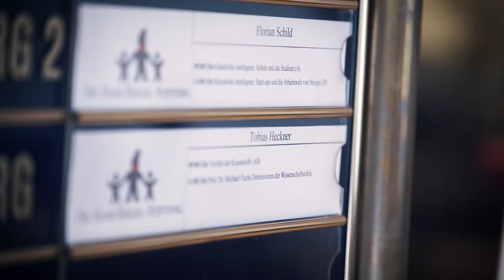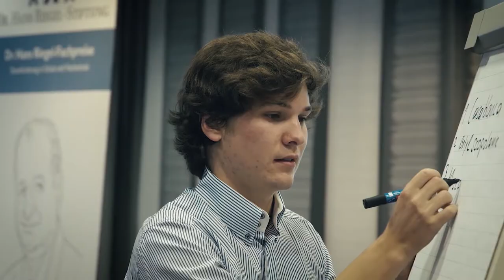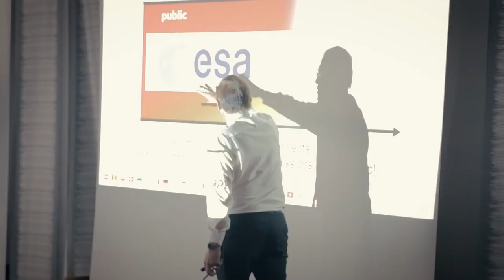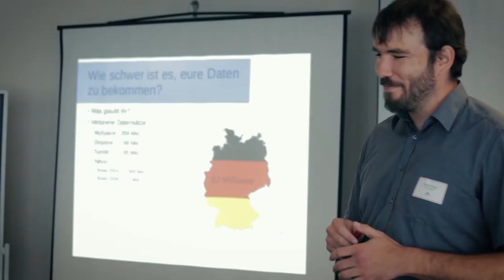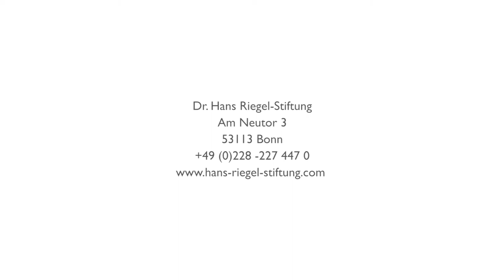Dr. Hans Riegel-Akademie - Abenteuer Zukunft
165 Alumni der Dr. Hans Riegel-Fachpreise erlebten im Zuge der viertägigen Dr. Hans Riegel-Akademie 2017 ein inspirierendes und lehrreiches Fortbildungsprogramm mit zahlreichen Highlights. Vom 07.09. bis 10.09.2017 fand die zweite Dr. Hans Riegel-Akademie statt, bei der 165 Alumni der Dr. Hans Riegel-Fachpreise die Gelegenheit hatten, kostenlos an Experten-Workshops und -Keynotes sowie an Exkursionen zu renommierten Forschungseinrichtungen teilzunehmen.

Dieser Film von Christian Wesner zeigt einige der schönsten Impressionen der Veranstaltung.